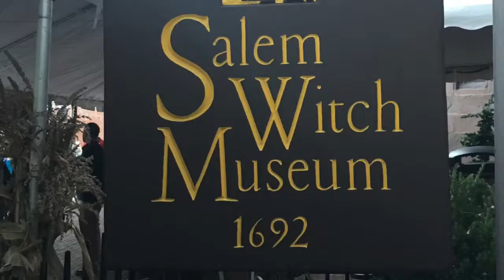Salem Mass for Halloween 17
I went to Salem Mass for Halloween!